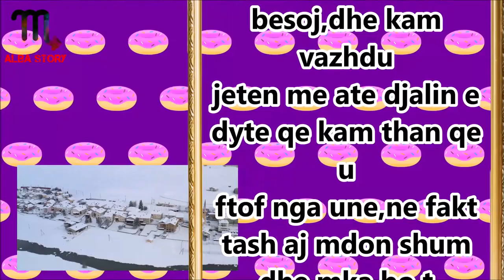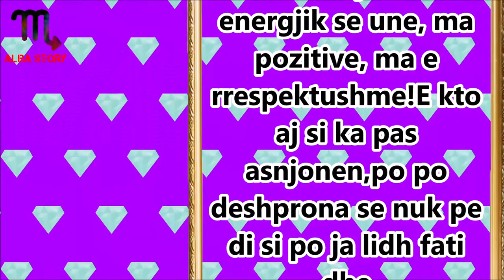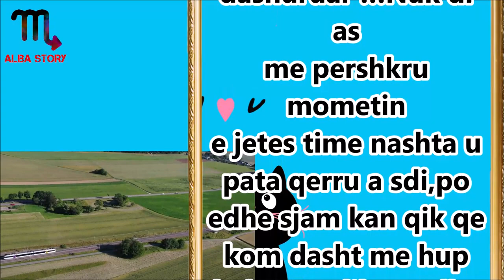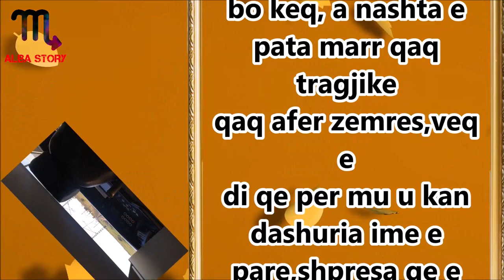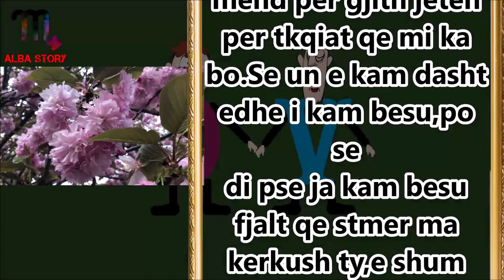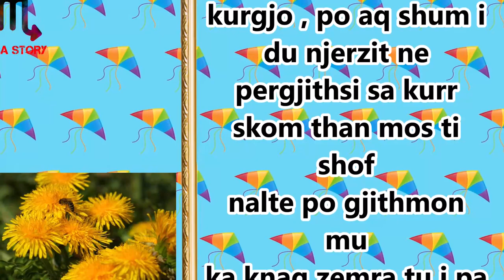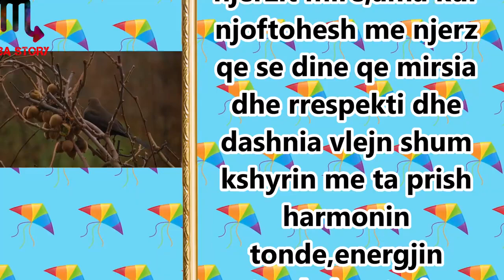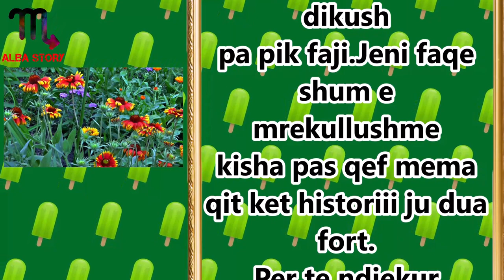U q iva me 2 Burra se nuk mdilte veq 1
Jam nje Vajze shume puntore dhe shume e zgjuar pasi kam provuar shume ne jete dhe kam arritur shume